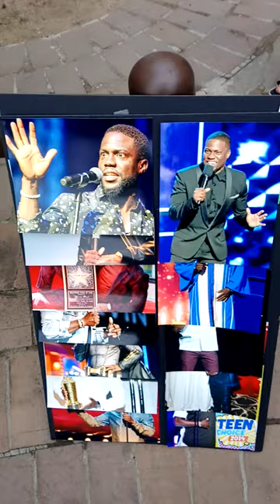Kevin Hart signs some photos for DAGR Sportscards and Collectibles in Edmonton